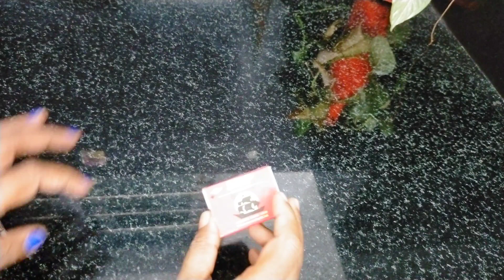ഇനി ജോലി എളുപ്പമാക്കാം|Kitchen tips in malayalam|Kitchen tips and tricks|Kitchen diy|Cleaning Tips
Sruthy Vipin
Kizhippilliparambil House
Kulathingal Bava Road
Thammanam P O
682032

Kitchen Organization
Habitsfora Clean Kitchen
CountertopCleaning Tips
Kitchen Organization
freshtamil vlogs